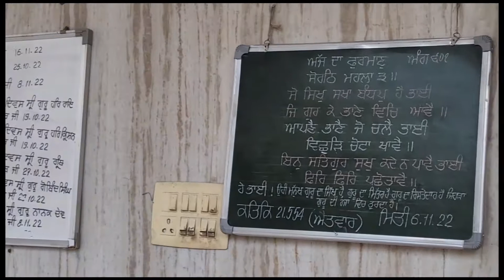ਗੁਰੂ ਨਾਨਕ ਦੇਵ ਜੀ ਦੇ ਗੁਰਪੁਰਬ ਦੀਆਂ ਲੱਖ ਲੱਖ ਵਧਾਈਆਂ ਹੋਣ ਜੀ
Happy Gurpurab of Guru Nanak Dev ji

Welcome to  Navneet Kitchen vlogs channel.
                                       Eat Healthy Live Long.

Everybody loves food  when made with punjabistyle.

This video will serve following searches :-
punjabi cooking style,
punjabi cooking channel,
punjabi style,
punjabi cooking and punjabi culture,
punjabi rasoi,
cooking videos,
punjabi cooking recipes,
punjabi life,
punjabi lifestyle,
rasoi,
best recipes,
navneet kitchen vlogs,
navneet vlogs
navneet home family vlogs
family vlogs

                                                                 Thanks